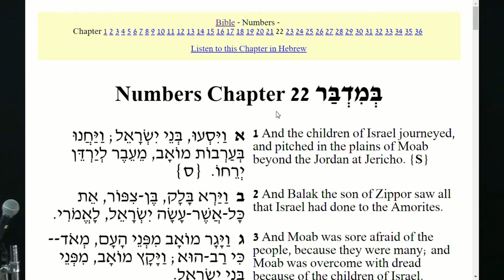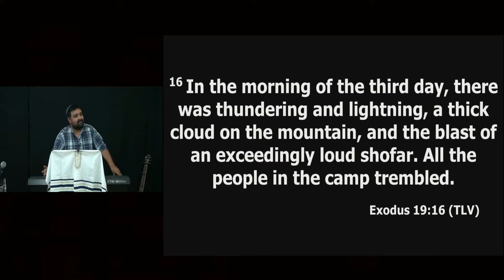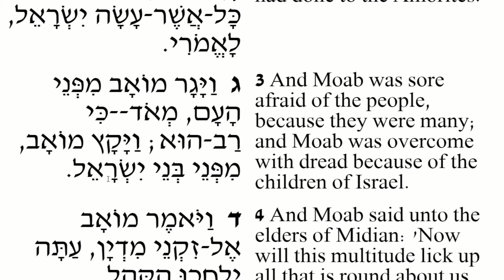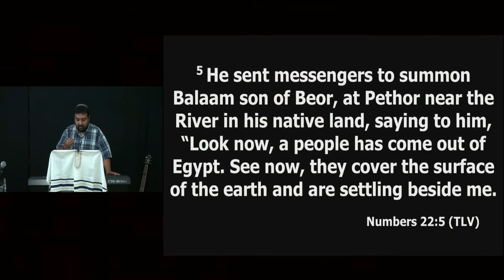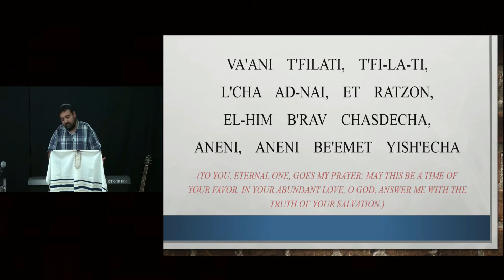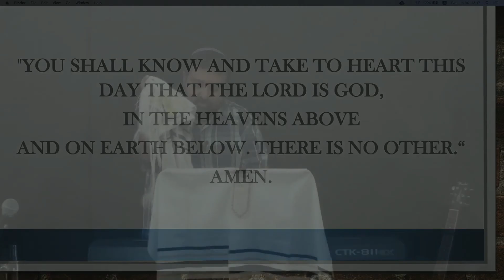Torah Portion | Balak - בלק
We are a community that loves Yeshua the Messiah and His commandments. We believe that salvation is by grace through faith as revealed in the Torah.